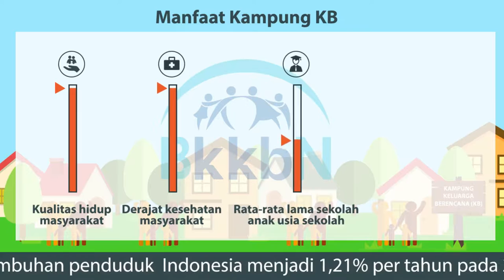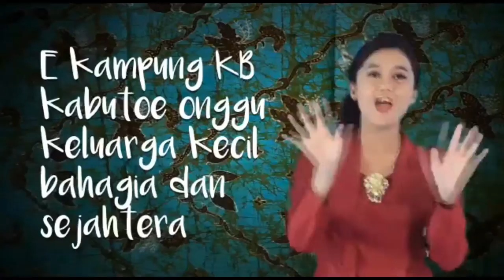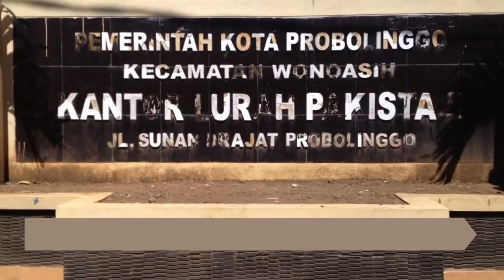Intro Pencanangan Kampung KB & Peringatan Hari Keluarga Nasional 2017, Kel.pakistaji Kec. wonoasih